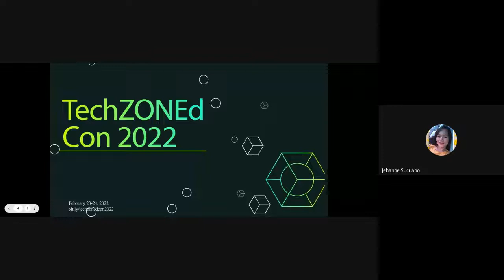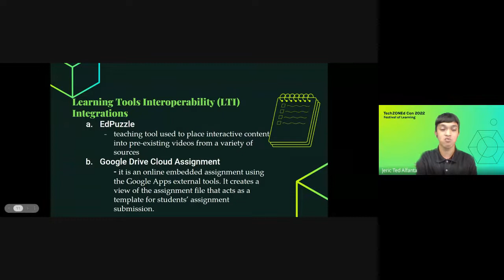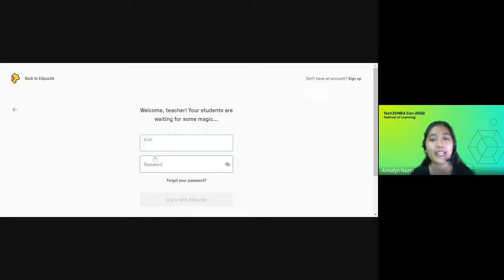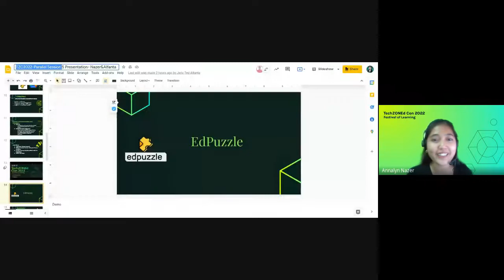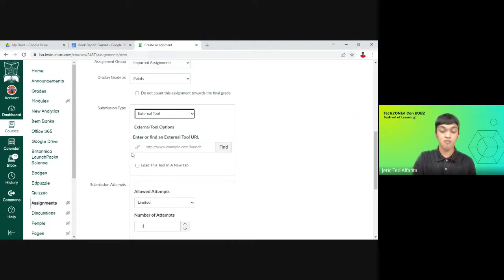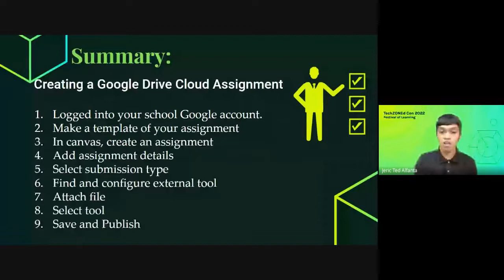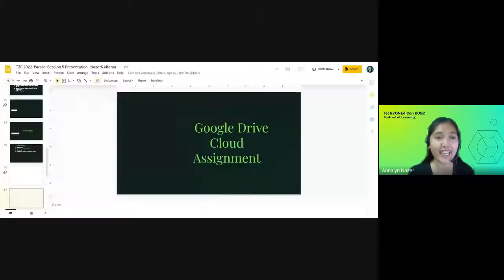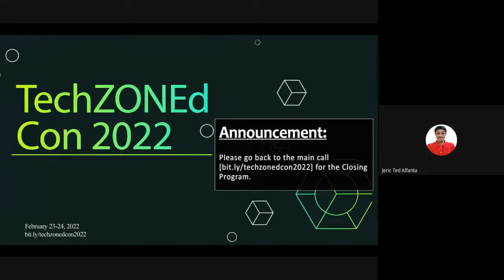TechZONEd Con 2022 | Festival of Learning [Canvas: LTI Integrations]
TechZONEd Con 2022 | Festival of Learning is a training program designed to support and assist educators in their quest to enrich student learning experiences through emerging technologies and innovative models of classroom instruction in an online environment.